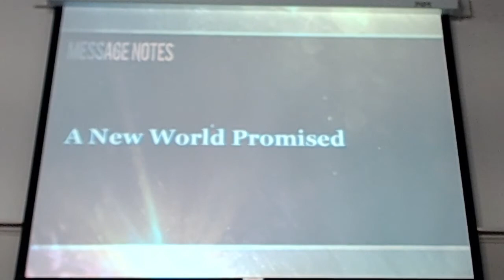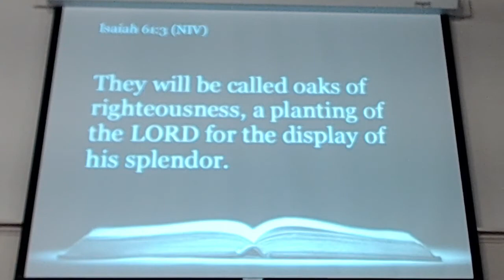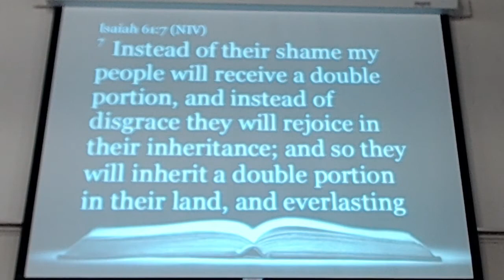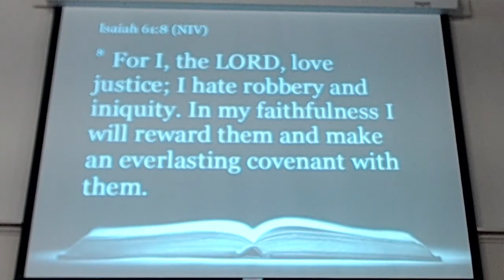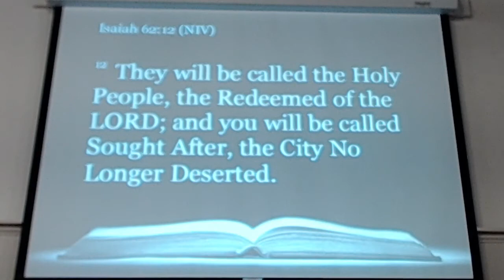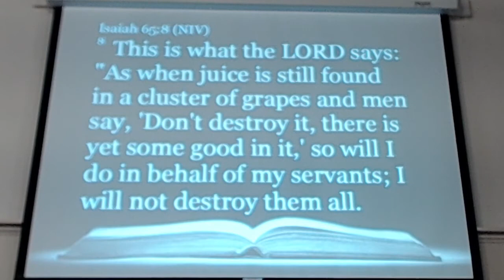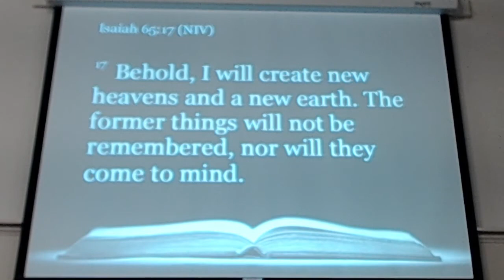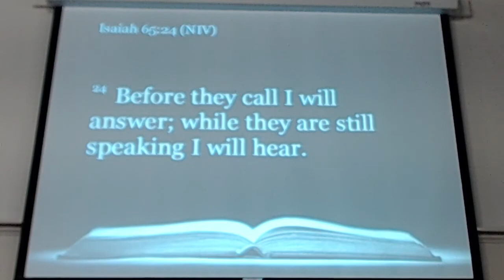A New World Promised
Isaiah 61:1-9; Isaiah 62:10-12; Isaiah 65:1-12; Isaiah 65:17-25
Sermon by David McGee